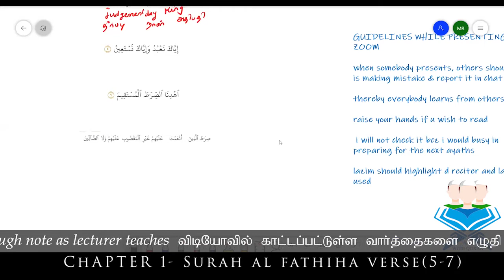Lesson 009_part01_Chap1_Tawheed and Dua for Guidance_Verse 5 - 7_(24Dec20)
Day : Mon - Fri
Time : 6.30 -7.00 AM IST